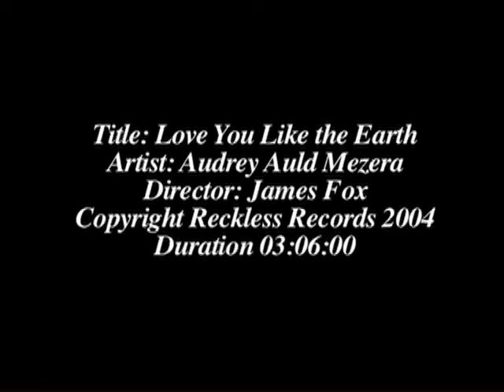"Love You Like The Earth" - Audrey Auld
Written and Performed by Audrey Auld from the album "Texas" (Reckless Records). Directed and Edited by James Fox. Filmed in Bolinas and Stinson Beach, California, 2004.